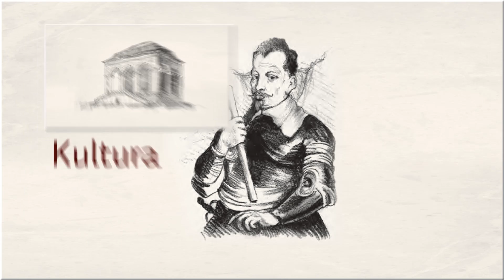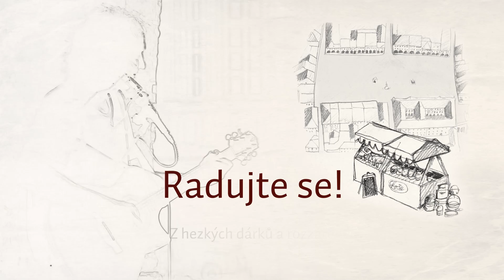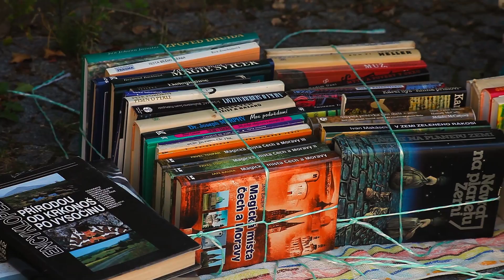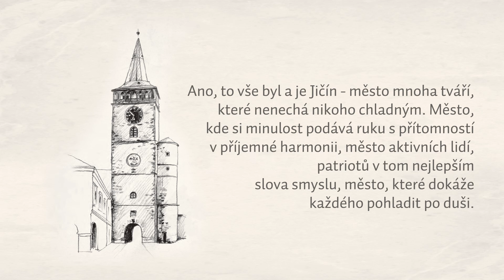Letní prodloužené víkendy v Jičíně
Přijeďte a bavte se od čtvrtku do neděle.
Ve čtvrteční podvečer jste zváni do Valdštejnské lodžie, kde pro Vás kastelán
připravil rozmanitou programovou nabídku.
Pátek je zaměřen na prohlídku historických a kulturních památek v centru
Jičína, které jsou otevřeny do 20 hodin. Ukončení prodloužené otevírací
doby odtroubí věžník na Valdické bráně. V tento den se můžete setkat
se samotným vévodou Albrechtem z Valdštejna. V prostorách muzea
jičínského zámku „úřaduje" mezi 16. až 17. hodinou. Dále na Vás čekají
komentované prohlídky kostelů, muzea a historického centra.
Od 19 hodin se pravidelně konají koncerty v kostele sv. Ignáce. Novinkou
je čajovna, která bude otevřena na nádvoří zámku.
Sobotní dopoledne je určeno k nákupům na tradičních jičínských trzích
na Valdštejnově náměstí a pěší zóně (Husově ulici). Jiní mohou putovat
za mlýny Jičínska. Pro malé jsou připraveny odpolední pohádky v zahradě
Pod Koštofránkem, pro dospělé večerní hudební vystoupení pouličních
umělců. Zajet můžete také na nedaleký Prachov do Muzea přírody nebo
se projít po skalním městě.
Neděle je pojata jako relaxační. Horké letní dny je možno strávit na nově
zrekonstruovaném koupališti Kníže, kde budou připraveny soutěže pro
děti. Zámecká zahrada Vás pozve na hudební odpoledne a podvečery, zámecké
nádvoří zase na šálek čaje.

Ceili Moss - Ship of fools